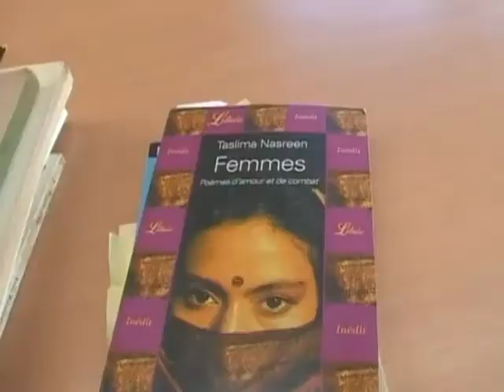Nîmes : Lecture poétique au lycée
Nîmes : Lecture poétique au lycée - Nîmes - Lecture de poésie au Lycée Frédéric Mistral à Nîmes. (Pour obtenir les droits d’exploitation commerciale de cette vidéo, veuillez contacter )